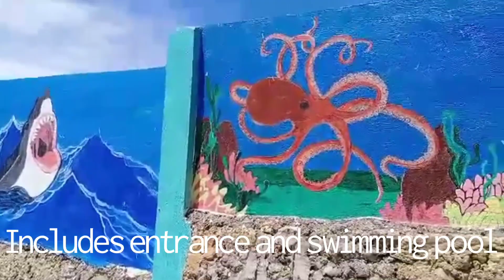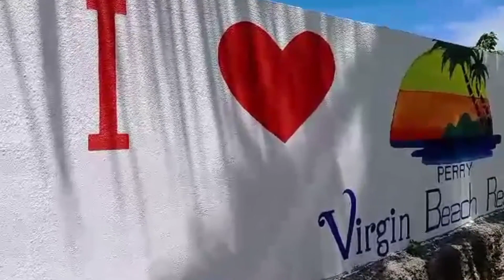New Wall Murals at Virgin Beach Resort, Malbago, Daanbantayan, Cebu .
Our first Vlog and we hope you like it. To read how we met, please visit our webpage